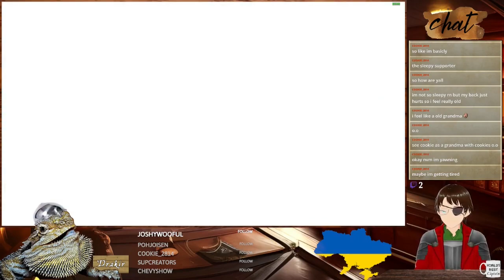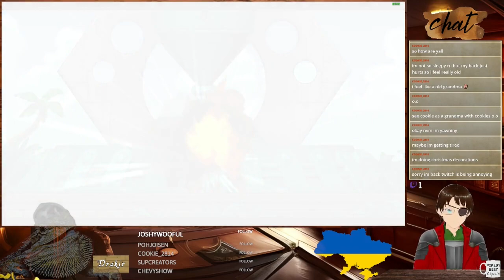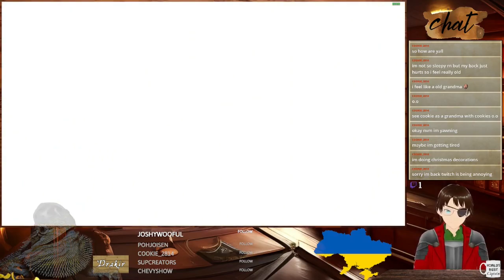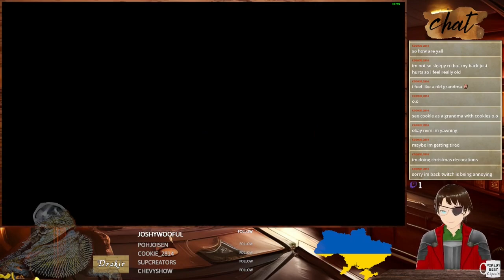Shantae and the Seven Sirens #5